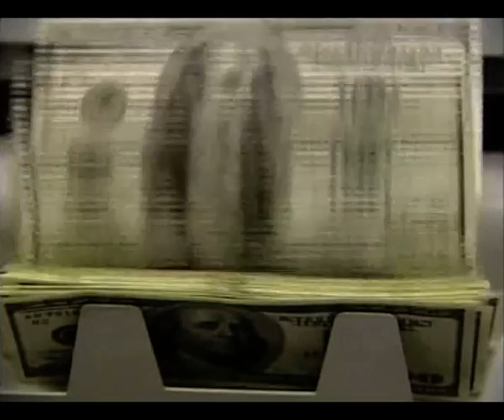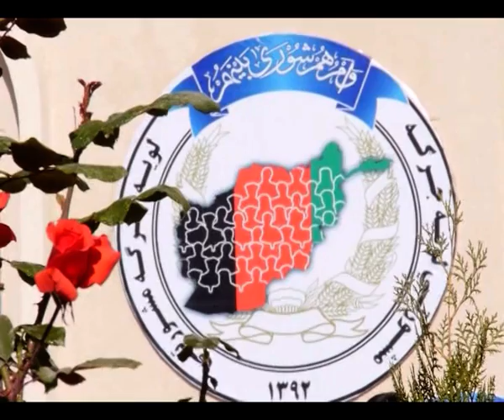TOLOnews 10PM News 12 November 2013